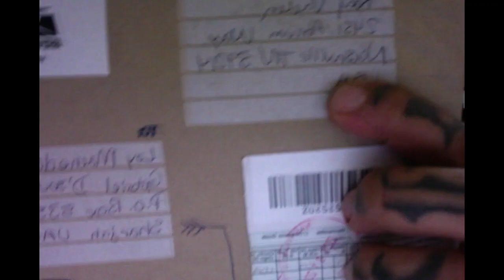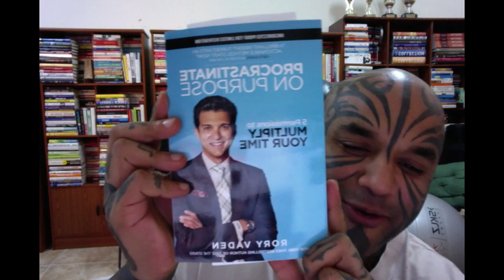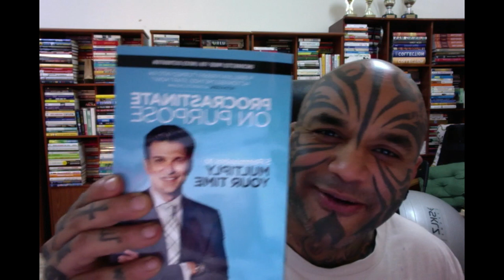Rory Vaden's New Book Procrastinate On Purpose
loymachedo has received a complimentary & exclusive copy of Rory Vaden's New Book (from the International Celebrity Author Himself!!!) - Procrastinate on Purpose - which incredibly has been endorsed by International Best Selling Author - Seth Godin (Linchpin) as "A Brilliant Insight Turned Into An Actionable Method. Start Now!!!"

Who is Rory Vaden?

Loy Machedo
Personal Branding Strategist
loymachedo dot com | whoisloymachedo dot com

Professional Resume Writing?
World Class Interview / Presentation Skills?